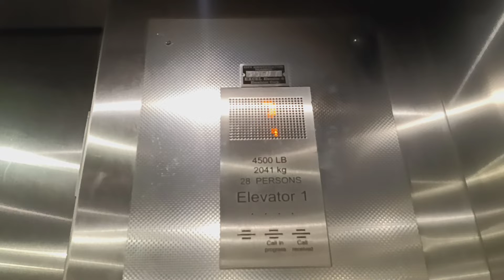Kone KSS-140 EcoDisc traction elevator at H&M at the Galleria mall (White Plains, NY)